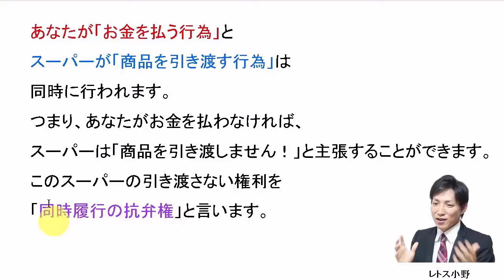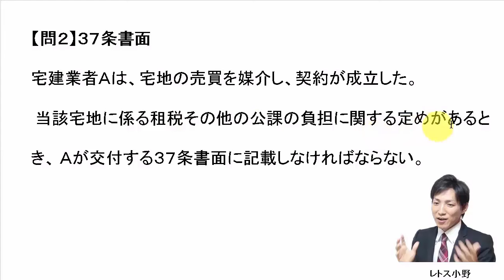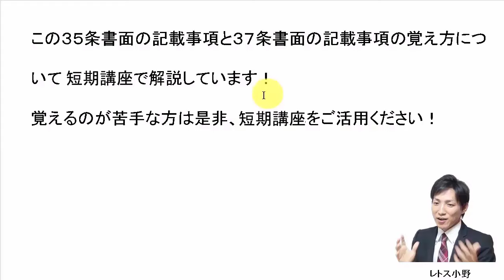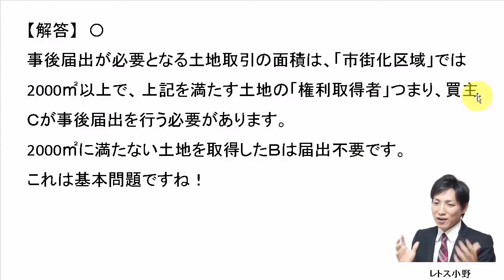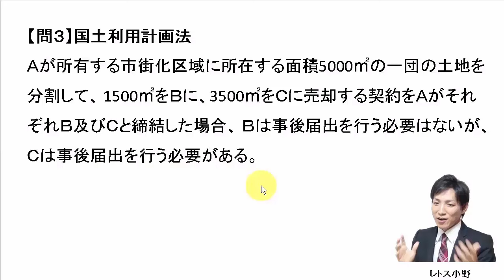【宅建過去問】7月26日の３問【レトス小野】宅建過去問解説